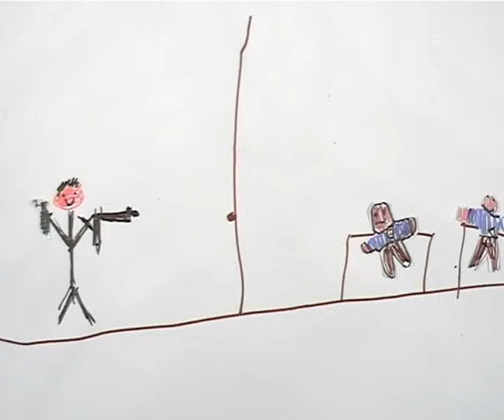48_Maj Domen Simon: Boom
Prvi izdelki udeležencev delavnice animiranega filma "Ustavi-gibanka" v izvedbi KUD PUNce in Famul Stuart v sklopu ArtKampa na festivalu Lent 2010 v Mariboru.